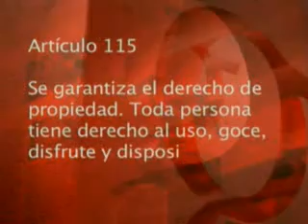Golpede Estado en Honduras Día Once 8 de Julio 2009 (1)